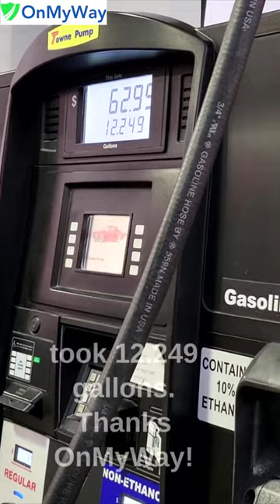Life Hack: How to Get Free Gas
Download Free TODAY!